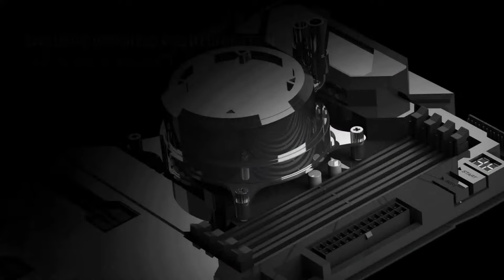Consultorio Gamer - ¡CG Responde!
¡Hoy Lean Hab, TheProphet y Lai responden todas tus dudas de hardware!